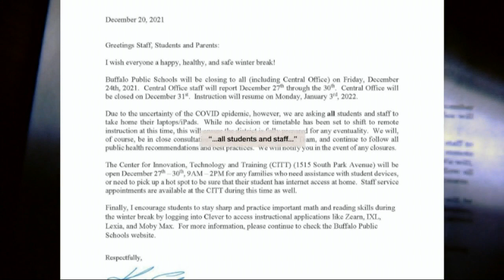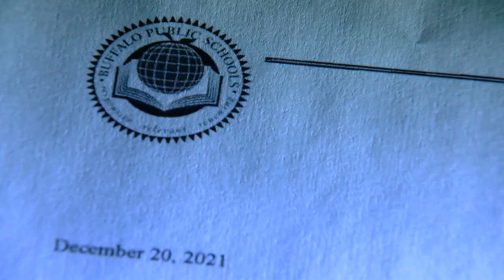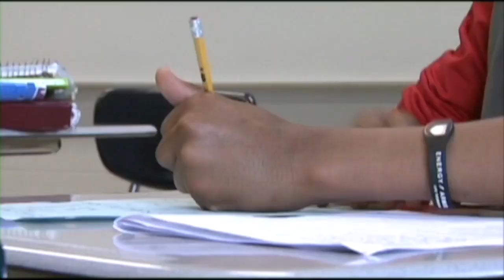Buffalo school students urged to bring home technology devices over break